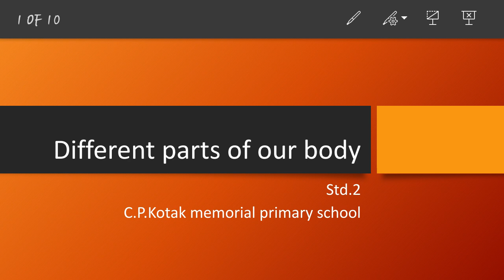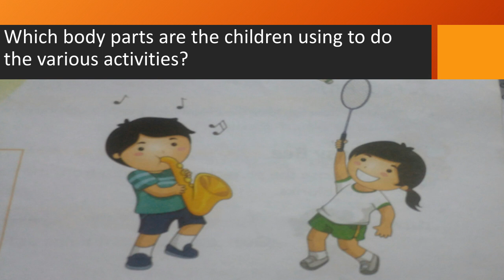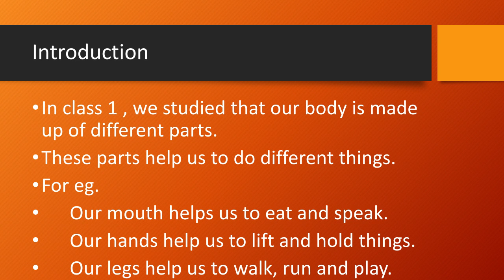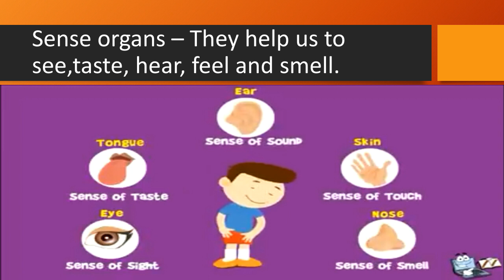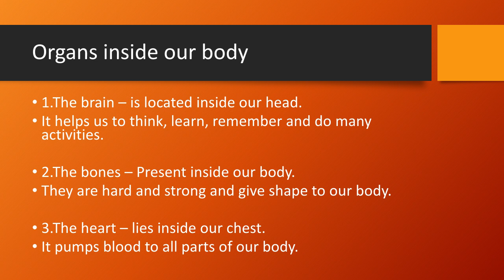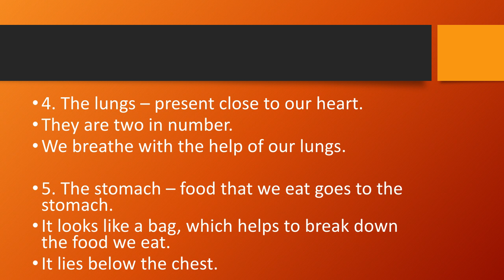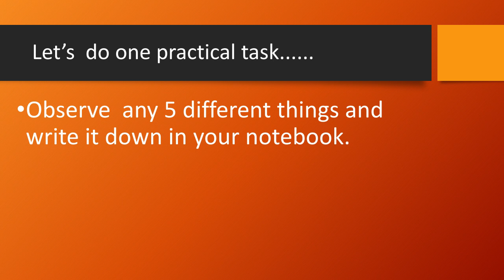C.P.Kotak English medium std.-2 ENV